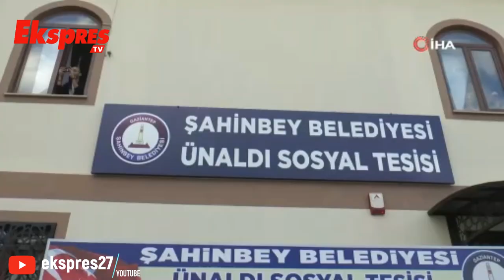Ünaldı Mahallesine kentsel dönüşüm müjdesi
Şahinbey Belediyesi tarafından yapımı tamamlanan Ünaldı Sosyal Tesisin açılışı Belediye Başkanı Mehmet Tahmazoğlu’nun katılımıyla gerçekleşti.